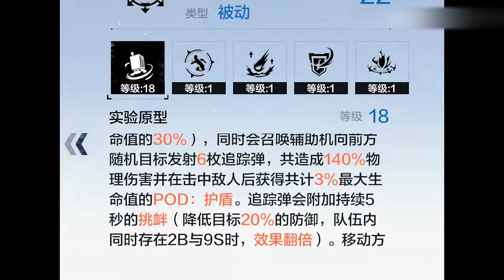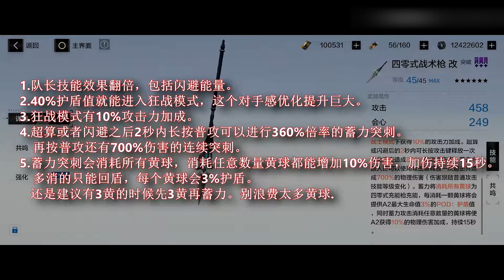【战双X尼尔】A2角色进阶攻略！！爆炸输出手法介绍！一个三红连招打趴据点加百列！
大家好还有观看玛莎有起床气Zzz
我喜欢玩各种好玩的游戏同时
喜欢把各种游戏玩出花！
生命不息，Minecraft 不止！
你的订阅和支持就是对我最大的鼓励！